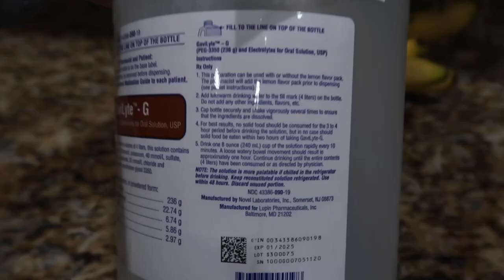HE'S GETTING HIS COLONOSCOPY TODAY | GET YOUR COLONOSCOPY | GOING TO HIS COLONOSCOPY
AMAZON FAVORITES:

LUG TRAVEL BAG:

MICROFIBER BEACH (TRAVEL) TOWELS:

GoPro HERO9 BLACK CAMERA:

Canon PowerShot G7X Mark II Digital Camera:

Monitor Stand Riser Desk Organizer:

Bookshelf for Desktop Storage:

ART MARKER SET:

CURRENT PHONE CASE:

FETCH APP -2000 BONUS points w/ REFFERAL CODE:
5KKJA